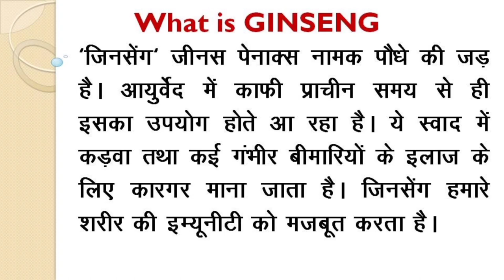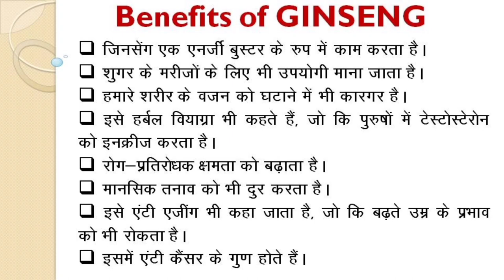जिनसेंग | awpl exe ginseng tablets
#01/06/2021

जिनसेंग क्या है, इससे होने वाले फायदे तथा awpl जिनसेंग क्या है।

Asclepiuswellness, AWPL